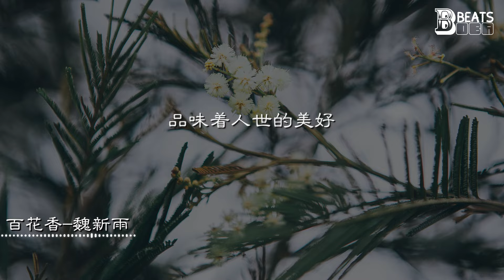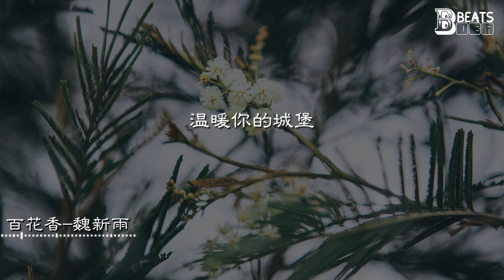【動態歌詞】百花香—魏新雨『你就是春天裡的青草秋天裡的飛鳥 愛情海洶湧的波濤』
《百花香》歌詞影片
支持歌手

LYRICS
百花香—魏新雨

詞：可澤
曲：可澤
編曲：李凱稠
伴唱：李凱稠
縮混：周曉明
製作人：李凱稠
出品：柳晉森
發行：北京恒青文化傳媒有限公司

腦海裡想著你眼睛裡印著你
每一次的呼吸都因為你而起
高掛著的繁星一閃閃亮晶晶
照亮了我的心指引著我前行

你就是春天裡的青草秋天裡的飛鳥
愛情海洶湧的波濤
想與你
—起在風中自由奔跑面帶著微微笑
把煩惱通通都甩掉

你就是夏天裡的雪糕冬天裡的棉襖
暗夜裡發光的燈泡
就讓我成為你生活中的主角
溫暖你的城堡
品味著人世的美好